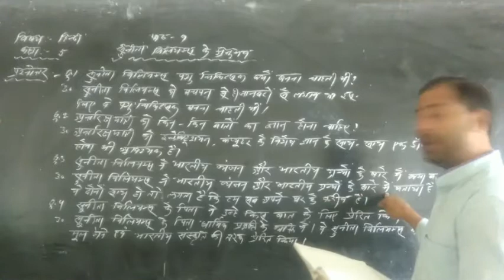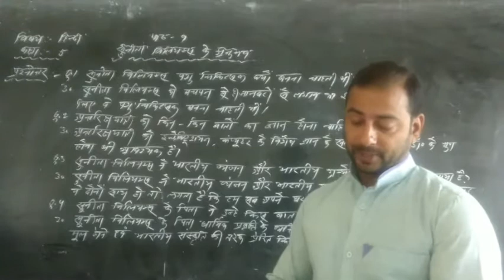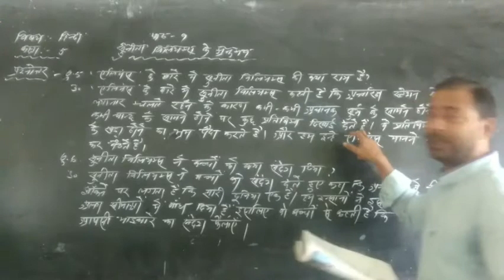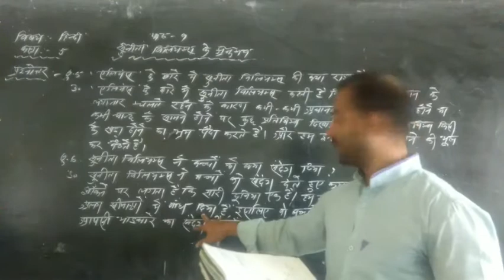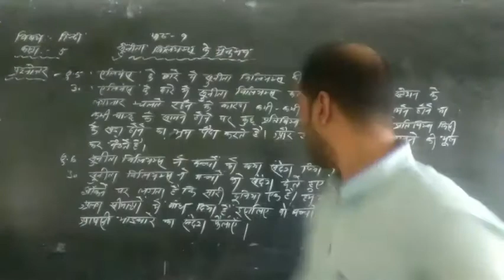कक्षा-५ विषय- हिंदी पाठ-९(अभ्यास कार्य)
Sanjeev Angelo